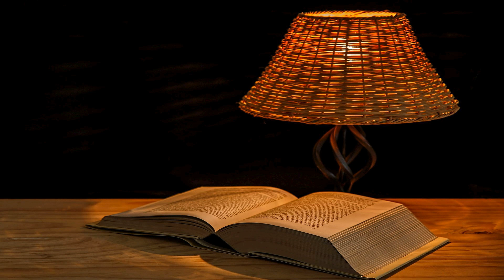Aký vzácny to dar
Veď Boh tak miloval svet, že dal svojho jednorodeného Syna, aby nik, kto verí v neho, nezahynul, ale mal večný život.  Lebo Boh neposlal Syna na svet, aby svet odsúdil, ale aby ho spasil.  Kto verí v neho, nie je odsúdený. Kto neverí, už je odsúdený, pretože neuveril v meno jednorodeného Božieho Syna. (Ján 3,16-18)